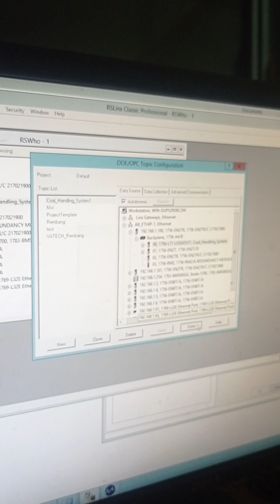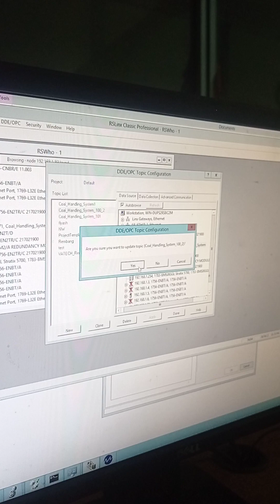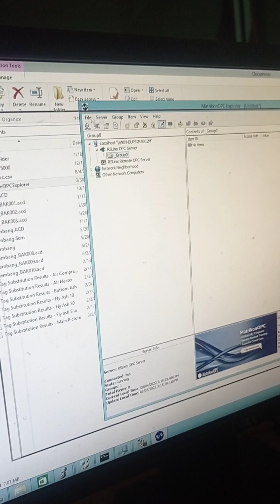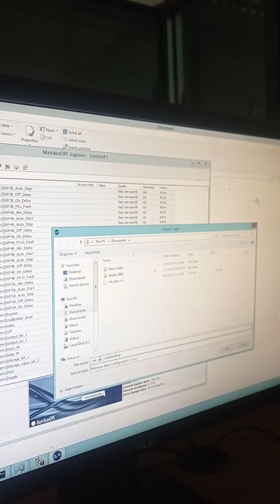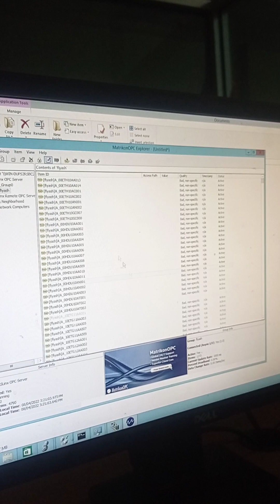membuat RSlogix5000 allen bradley opc server topic